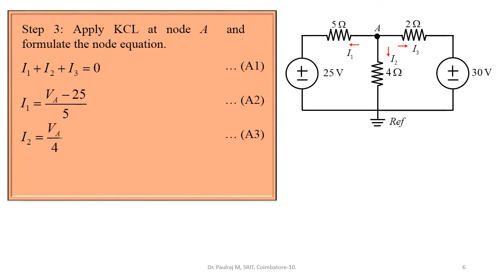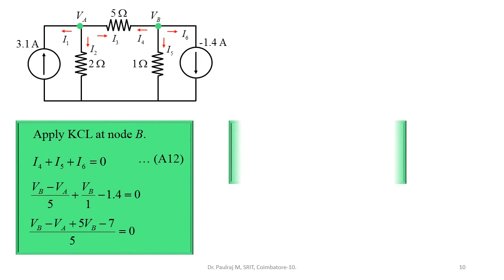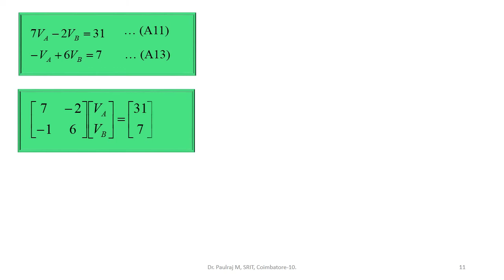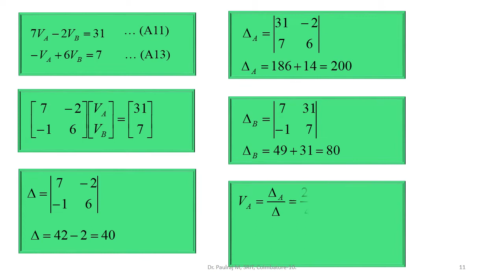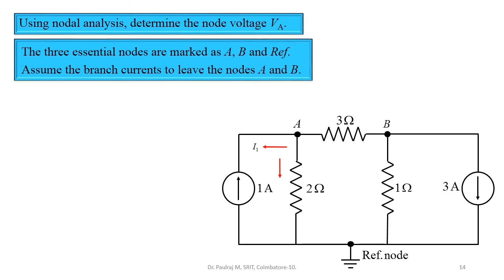NODAL DC - III